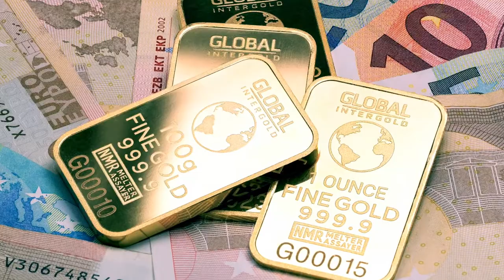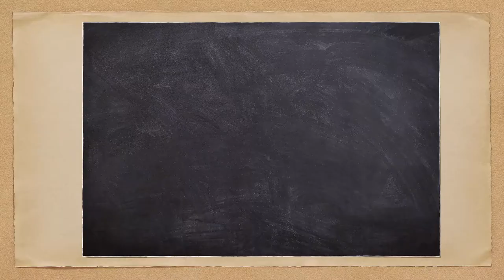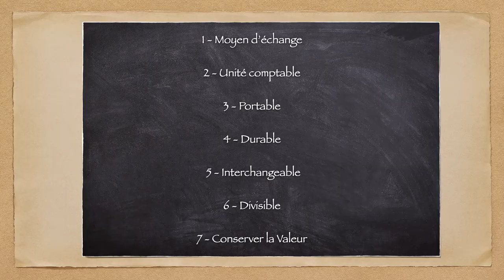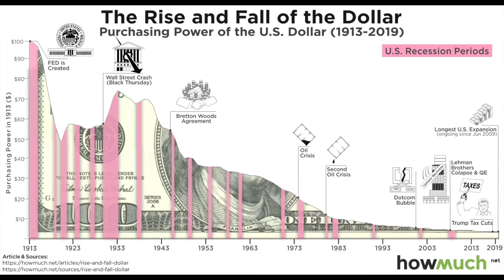Comment savoir si je suis riche? Argent ou monnaie, que dois-je accumuler?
Tous la monde passe son temps a courir après l’argent et la fortune mais savez vous réellement après quoi vous courrez ?

En anglais on distingue deux termes qui sont  «Monney» et «Currency» et qui désignent deux chose différentes mais que la plupart des personnes, même les économistes et personnes brillantes confondent la majorité du temps car il n’ont pas le connaissance sur le sujet. Pour comprendre la suite on va donc traduire ces deux termes et ainsi en français «money» va devenir «argent» et «currency» va devenir «monnaie». Attention donc aux termes car l’usage de l’un ou autre fait reference à des choses complètement différentes et de cette confusion née le manque de compréhension du système financier et économique par la plupart des gens.

0:00 introduction
1:10 générique
1:25 Retour Historique
2:56 comment mesurer sa fortune
6:17 Argent VS monnaie
9:22 inflation
11:14 comment mesurer les choses
12:50 Bitcoin une monnaie?

[Assets: Total Assets: Total Assets (Less Eliminations from Consolidation): Wednesday Level (WALCL) | FRED | St. Louis Fed]

In-Gold-We-Trust-report-2020-Extended-Version-english